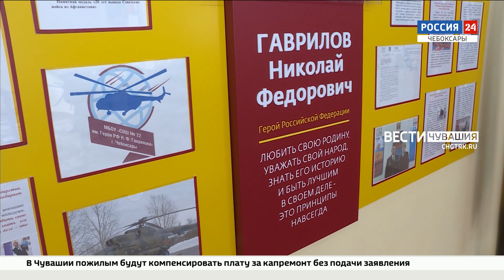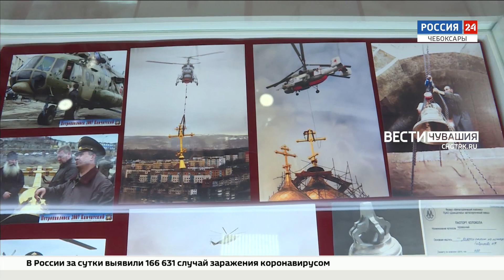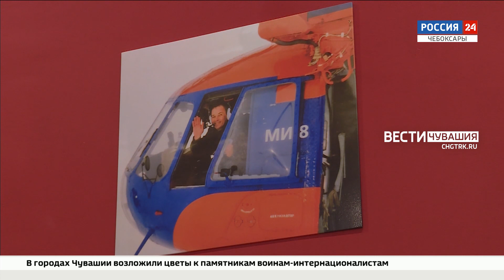В Чебоксарах открыли школьный музей боевой славы "Позывной "Маэстро"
Год назад Герой России, летчик Николай Гаврилов подарил чебоксарской школе №22, носящей его имя, вертолет МИ-8. Сегодня в учебном заведении запустили третью часть музейного комплекса, посвященного генерал-лейтенанту.